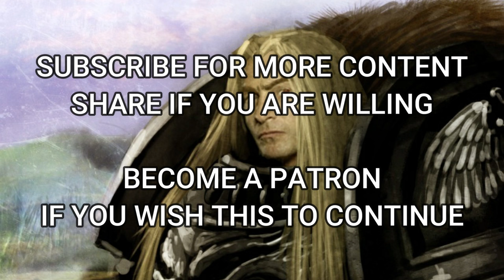DARK ANGELS Lore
Do please bear in mind that each entry I perform is from the perspective of the faction I am presenting and does not reflect my own personal view.
Consider it 'roleplaying' if it helps.
Please keep all discussions and comments polite.  This is just entertainment.